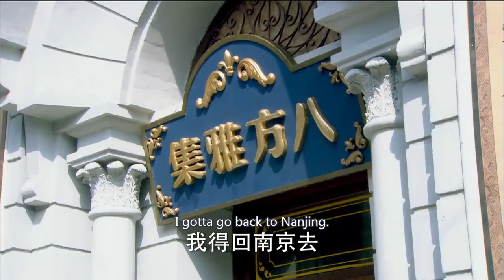Secretly Married to CEO💘11 | zhaolusi xiaozhan | CEO met kid from one night stand, fate changed...